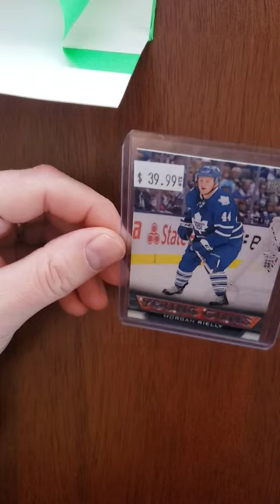Morgan Reilly Young Guns Pull